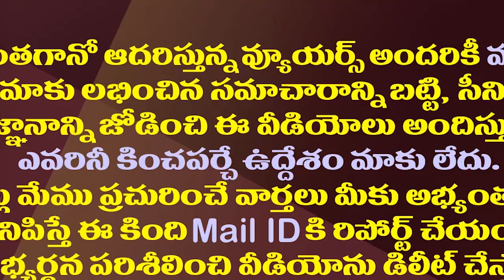దటీజ్ జగన్..ఏపీని వరించిన ప్రతిష్టాత్మక అవార్డులు| Andhra Pradesh Won The Prestigious Skoch Awards